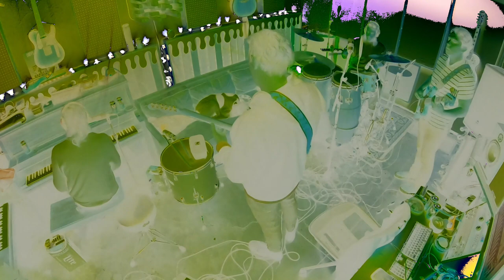KNUCKLE TATS: THE RETURN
Knuckle Tats The Movie
Knuckle Tats: The Revenge
Knuckle Tats 6
(couldn't decide on a name)

"The idea to just time-lapse the entire recording process into the length of the album itself as a rock documentary is so forward thinking, a groundbreaking, earth shattering experience."
- whoever made Dig

"You can't handle this shit on hard acid."
- people on hard acid

Tracklist:
01 - Shittin' A Mile In Someone Else's Pants (00:06)
02 - Night Night Town (3:30)
03 - Trader Joes (5:40)
04 - Non Pocket Tees (6:52)
05 - Ghost Glasses (8:45)
06 - YOU DONT HAVE A BEER! (10:56)
07 - I Fought Jude Law and Jude Law Won (12:13)
08 - Do the Dang A Lang (14:13)
09 - Let Me Tell A Story (16:12)
10 - Kelsey, Please Stop Hitting Me (19:00)
11 - Beer Blanket (21:16)
12 - Library DVDs (23:14)
13 - Doin It Fringe (25:41)
14 - Conga Life (28:42)
15 - Sizzler (31:25)